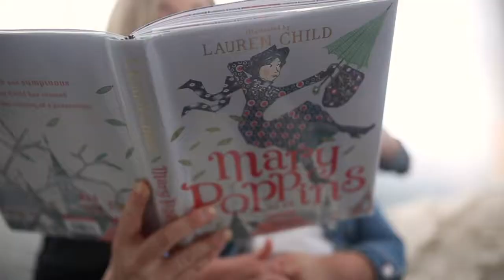A morning with the Ericksson family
Plenty of giggles during their lovely family film...  Such a wonderful morning hanging out with this tribe...